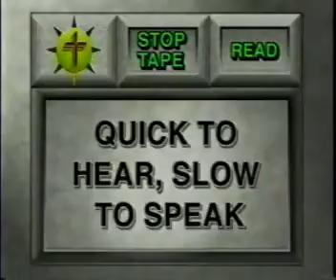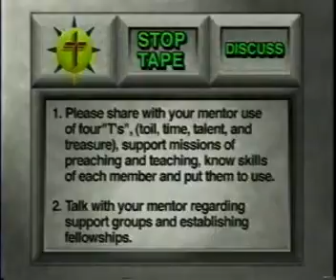Caring Leader Part 14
Deaf Pah - Caring Leader Part 14